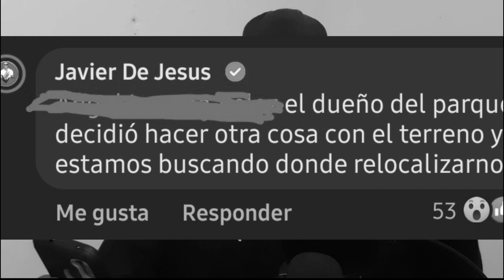JAVIER DE JESUS NOS CUENTA LO QUE REALMENTE PASO CON SU FOOD TRUCK THE BURGER GOAT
Con esta herramienta te ayudara con el crecimiento de tu canal

Si desea hacer una donación para nuestro canal lo puedes hacer desde aquí debajo.

campanita de notificaciones para que no te pierdas nada de nuestra comunidad.